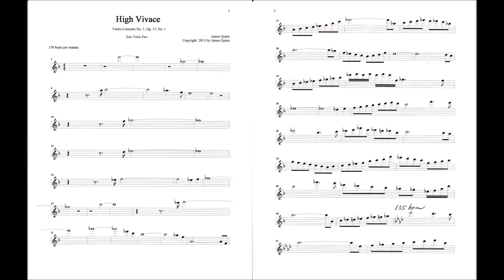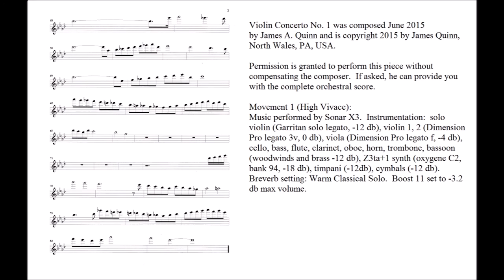Violin Concerto Op. 17, No. 1 - Vivace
Music composed June 2015 by James A. Quinn
Permission granted to perform the music without compensating the composer. If you would like to perform the music I can provide you with complete orchestral score or a karaoke mp3 (minus the violin).